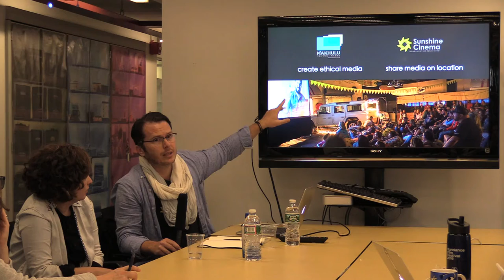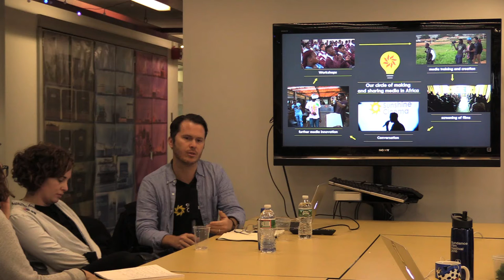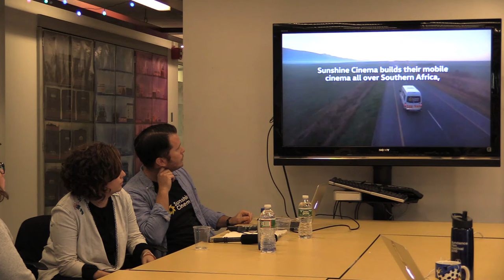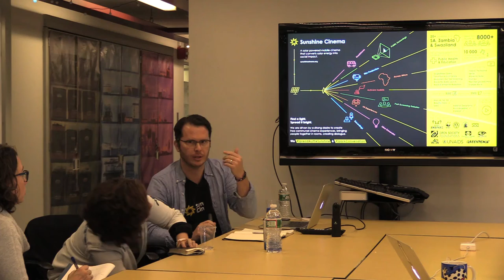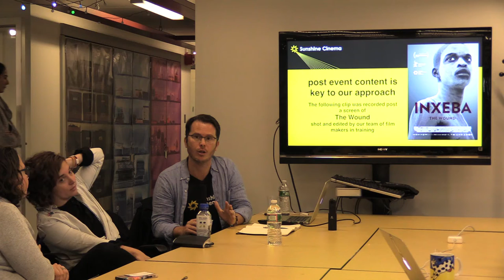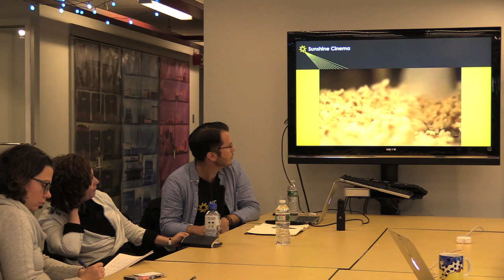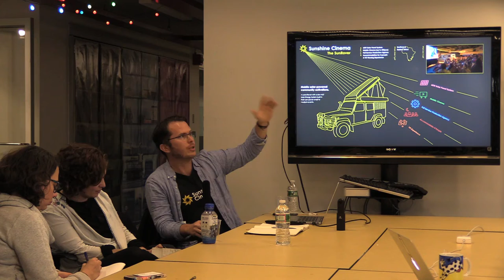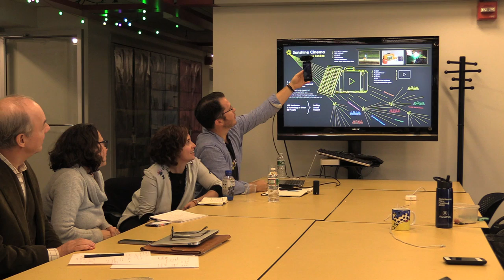Sunshine Cinema at MIT Open Documentary Lab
Sunshine Cinema is a solar powered mobile cinema that hosts movie screenings and media workshops in diverse sites across the African continent from community halls to shipping containers. The organization aims to support social change and grassroots movements by creating a network of storytellers, media makers and designers and facilitating transfer of skills and knowledge through communal cinema experiences.

Sydelle Willow Smith is a photographer/video director working across Africa focusing on memory, migration and identity. Her studies studies have focused on film, visual anthropology and she holds an Masters of Social Science in African Studies from The University of Oxford. One of the most exciting features of her work is the extent to which it is accessible to public audiences experimenting with modes of public participation. It is within the context of public participation that she shines, and where she has drawn together her interests in media, anthropology, and socio-political interventions. Smith cofounded the solar powered mobile cinema initiative, Sunshine Cinema, in 2013.

Rowan Pybus is a self taught filmmaker and video artist with a background in Graphic Arts. He founded Makhulu Media in 2004, an ethical media agency based in Cape Town, South Africa. The agency strives to produce content that is visually engaging and personally empowering. They have worked with a range of clients from big brands like Adidas, Volkswagen, Red Bull Media House as well as dynamic initiatives with UNAIDS, Global Citizen, Doctors Without Borders, and a host of international celebrities ranging from U2, Radiohead, Steve Aoki. Makhulu’s short films focusing on street art with Faith47, and others dealing with environmental issues have won numerous awards from the UN Forest Film Awards, National Geographic, Jackson Hole Wildlife Film Festival, Wild Talk Africa, and the Loeries. Inspired by the grassroots stories Makhulu was documenting , Rowan cofounded Sunshine Cinema in 2013 to develop a platform to uplift active citizens voices.